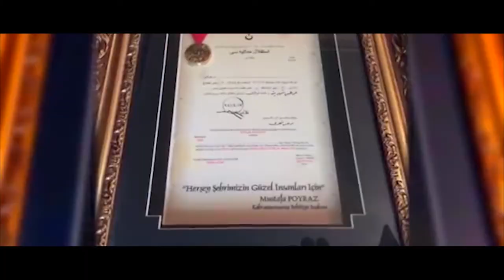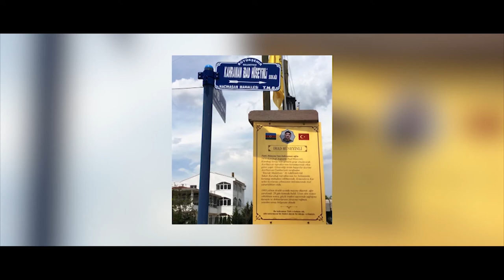HERO OF THE TURKIC WORLD Ibad Huseynov was born on October18 1970 in the Karabakh regionAzerbaijan.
HERO OF THE TURKIC WORLD
Ibad Huseynov was born on October 18, 1970 in the Karabakh region of Azerbaijan. After finishing the school, he was called up to the Soviet Army. At that time, the Armenian separatists, who benefitted from weakening of the USSR, were fully mobilized to seize the Nagorno-Karabakh, an integral part of Azerbaijan.When the first military clashes broke out in Nagorno-Karabakh, Ibad Huseynov rose to the rank of sergeant major for his exemplary service in the Soviet Army in the Amur region of Russia. On January 20, 1990, he learned that Soviet troops were deployed in Baku against the unarmed people who had defended their native land and protested against the central government, and that many of his compatriots had been killed.
As a sign of protest against this bloody incident, Ibad Huseynov gathers around Azerbaijani soldiers and starts a hunger strike demanding their return to the motherland. The command sees the solution to the problem in early withdrawal of Ibad Huseynov from the army. It was a unique event at that time.
The attempt of the Armenian separatists to tear away Nagorno-Karabakh, the historic territory of Azerbaijan with the support of the organized Armenian mafia and the Republic of Armenia, and the incompetence of the political elites that governed the USSR at the time, laid the foundation of collapse of the world's largest state. The Azerbaijani people who faced aggression stood in defense in this unfair struggle. On the background of the collapse of the USSR and the real chaos, the Armenian side was fully mobilized to carry out its intrusive plans, but the people of Azerbaijan, unprepared for war, were completely left to their fate.
         After returning to Azerbaijan in 1990, IbadHuseynov established a local self-defense group of volunteers in his native Khojavand region. He gave his soldiers special training. His endless passion for sports, his skillful use of firearms during the Siberian climatic raids, and his military skills in the Soviet Army played an invaluable role in his future battles.
Ibad Huseynov had exceptional military services in the failure of the Armenian occupation plan to seize a vast area of the Kur River, the preservation of a small area of the territory of the Nagorno-Karabakh Autonomous Region, which had not been declared in the unpopular war for Nagorno-Karabakh between Azerbaijan and Armenia.
Self-defense team created by Ibad Huseynov gradually becomes an intelligence team. This group routinely crossed into areas controlled by the Armenian armed forces, carried out diversion operations, seized the enemy's military ammunition as a loot, exploded heavy equipment and military bases, and provided information about the locations of the secret positions. Ibad Huseynov never used weapons against the Armenian civilian population, and soldiers of a subordinate special forces did this.As a glorious warrior, Ibad Huseynov made a phenomenon in the 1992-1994 war, signed incredible military successes, and wrote his name on the history of Azerbaijan and the world. The military achievements of Ibad Huseynov have been investigated by special services in many countries and have been proven by numerous facts, which can never be a subject of debate.
Ibad, who was once remembered with a special intolerance to an evil enemy, successfully continues his peacekeeping mission to protect the honor of his country.